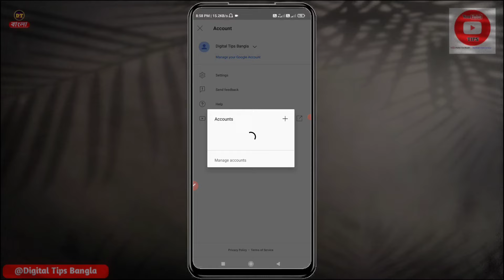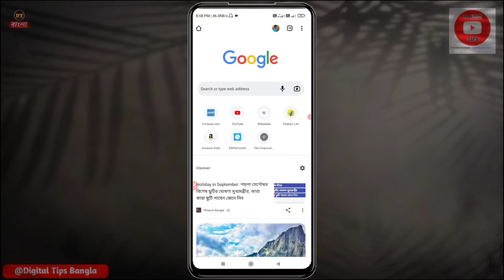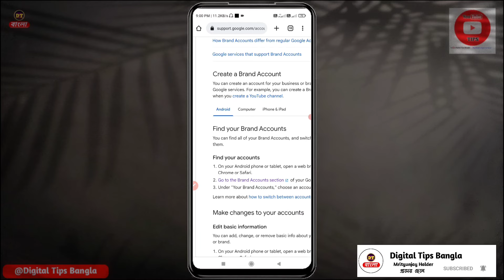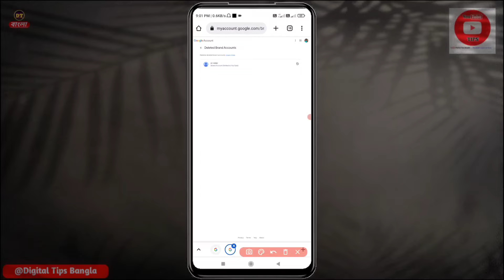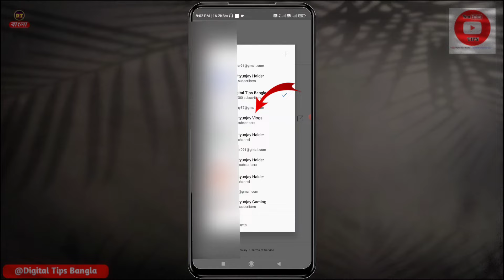kivabe delete youtube channel recover korbo | how to recover deleted youtube channel 2025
kivabe delete youtube channel recover korbo | how to recover deleted youtube channel in mobile 2025 | bangla

 In today's video I show you how to recover your deleted YouTube channel from your mobile, you must watch today's video till the end. If you like the video, you must like it...

1. how to recover permanently delete youtube channel 2023
2. permanently delete youtube channel recover
3. how to recover brand youtube channel
4. kivabe delete youtube recover korbo
5. how to recover delete youtube channel
6. kivabe youtube delete channel recovery kore
7. delete channel recovery process
8. delete youtube channel recovery
About-Digital Tips Bangla is a YouTube channel, where you will find youtube tips and tricks related videos for beginners in Bengali:)